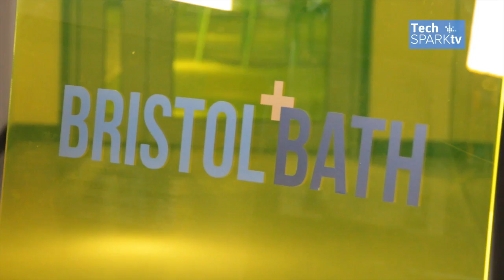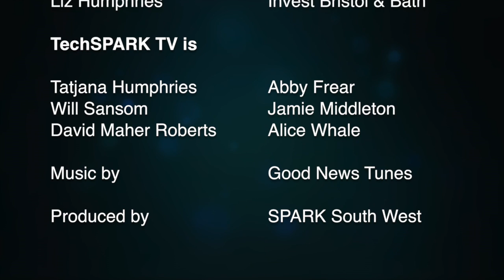TechSPARK TV pilot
We follow a group of London entrepreneurs on a day trip to Bristol